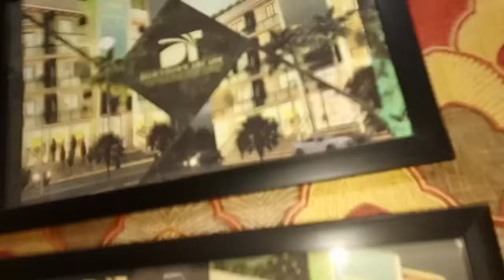Going To Murree😍Heavy Rain ye sab kiya he😱 Zoha Beauty Vlog